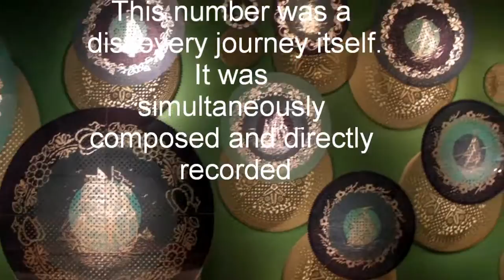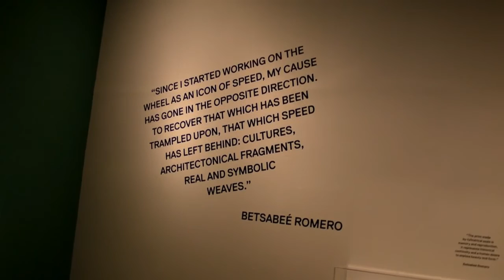Amsterdam faces the tropics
Netherlands faces its colonial history in the Royal Tropical Institute in Amsterdam. A rich collection of masks and statues.